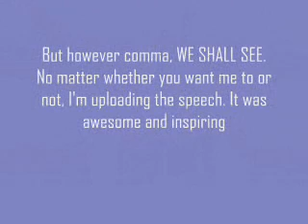Short Video About THE FUTURE oooooh, ahhhhh :) haha :P just watch it -.-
Just watch it. I explain everything :)

I do however own the rights to this video. Not like anyone would want to steal it anyways... :/